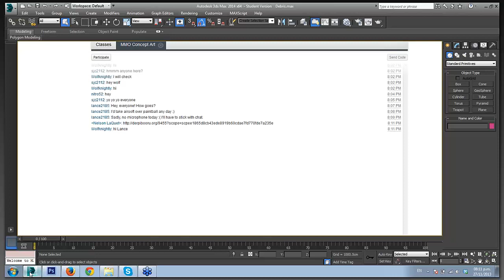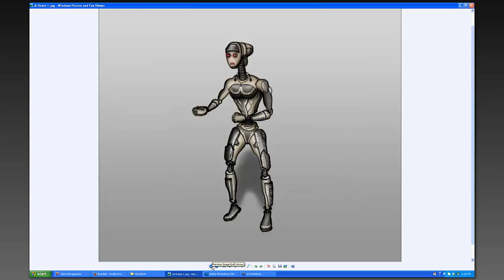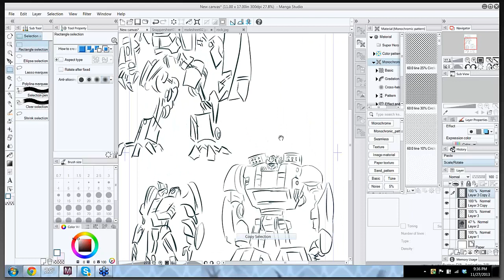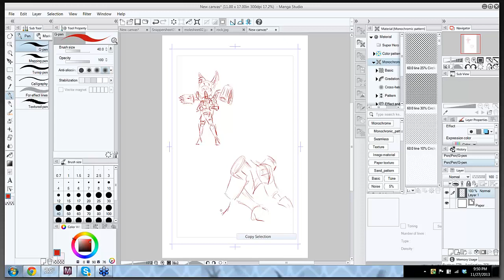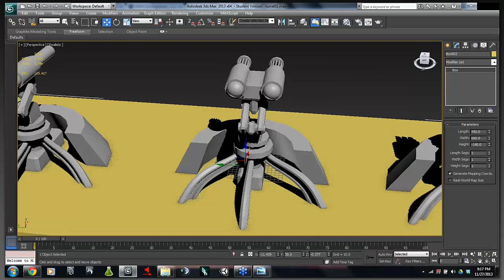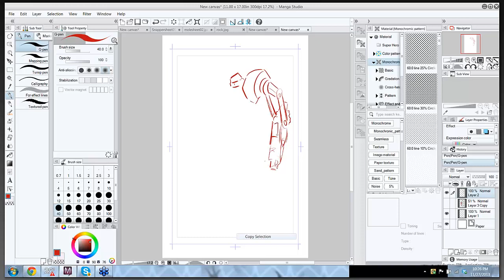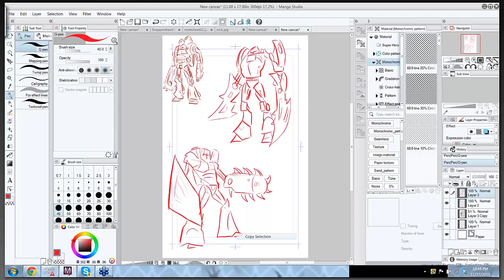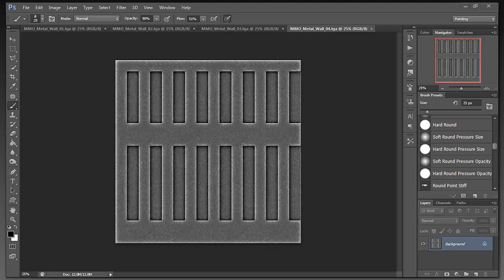🔴 MMO Concept Art with Photoshop • MMO Game Development • Concept Art for Beginners • (Pt. 36)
Learn MMO Concept Art with Photoshop - MMO Game Development.

We are going to be working on Concept Art for our MMO in a live class format.

This class will continue in the spirit of MMO Game Development, in that it will be an over-the-shoulder look into game creation.

This 66-part course provides a full introduction to all the basic fundamentals and core concepts of MMO development for beginners. Learn how to create Massively Multiplayer Online (MMO) games using Unity, the world's most powerful real-time development platform - learn MMO the easy way.

Enter the world of game development as a beginner, or expand your knowledge with an MMO full course taught by top-rated instructors.

This MMO Concept Art series is a unique opportunity to watch, over-the-shoulder, the production of an MMO! It's one of the best courses to learn MMO development,  with so many tips, examples, and exercises. Learn the development life cycle in order to bring your vision to life, and learn how to leverage the tools to run your online game.

Note: Even though this is a legacy MMO tutorial, it is still one of the best MMO full courses available with a focus on MMO Concept Art for beginners.